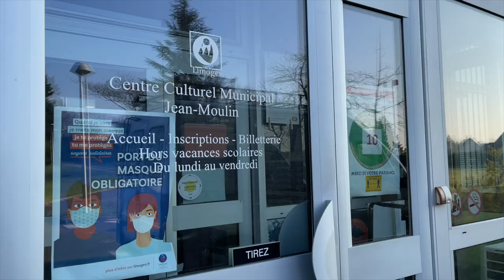Résistances Culturelles - Ep 6 - Une vie, danse ! (part. 1) - Les CCM à la maison #21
Invité dès le mois de janvier à plonger dans le quotidien des centres culturels de la ville de Limoges, Nicolas Fay réalise « Résistances culturelles » au cœur des coulisses des spectacles et des ateliers.
En immersion dans le travail de création de la compagnie Sous la Peau, le réalisateur a accompagné les chorégraphes Claude Brumachon et Benjamin Lamarche, tout au long des différentes phases de travail avec les jeunes de l’APAJH 87 (Association pour Adultes et Jeunes Handicapés de la Haute-Vienne).